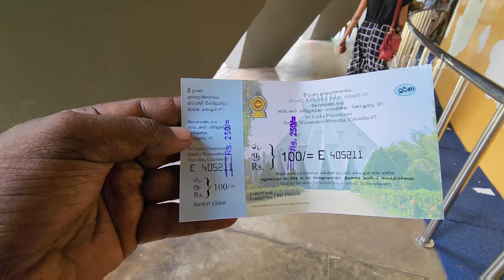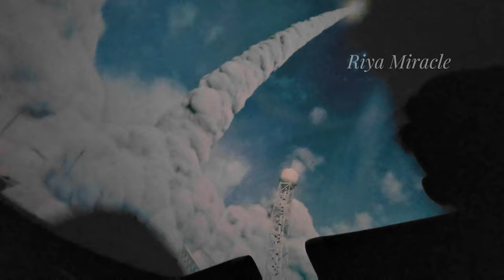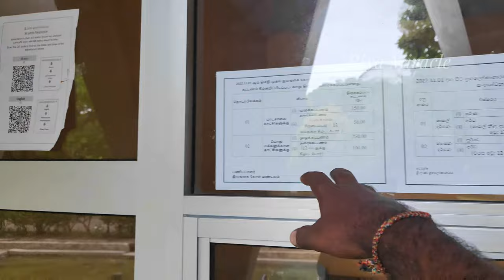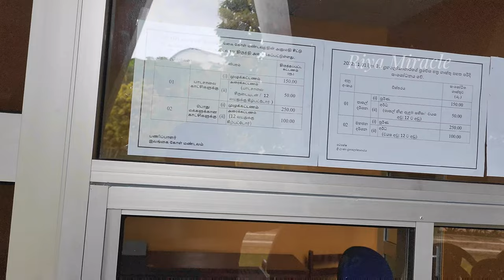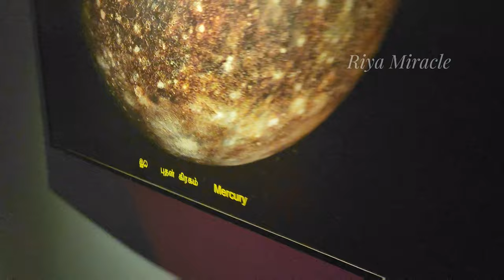கொழும்பிலிருந்து விண்வெளிக்கு போகலாம் | முதன்முதல் கிடைத்த அற்புதமான அனுபவம் | Sri Lanka Planetarium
The BEST place to watch the night sky in Dinkum - Sri Lanka Planetarium! | Sri Lanka Planetarium கோள் மண்டலம் | Riya Miracle

Location - Sri Lanka Planetarium
Address :- Prof Stanley Wijesundera Mawatha, Colombo 00700

A 500 Seat Planetarium Theatre, Open since 1965 & offering night camps, workshops & an IT lab.

Public Shows
Saturdays Only - 10 AM & 2 PM

School & Students Shows
Tue to Fri - 10 AM & 2 PM

Sunday & Monday & Public Holidays are Planetarium is Closed

👸👸👸 Riya Miracle 👸👸👸
     👸👸 Riya Miracle 👸👸
           👸 Riya Miracle 👸

👸👸👸 Riya Miracle 👸👸👸
     👸👸 Riya Miracle 👸👸
           👸 Riya Miracle 👸